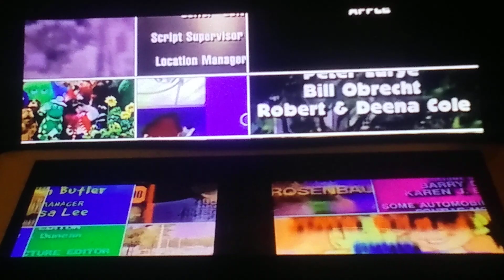10 de diciembre de 2023